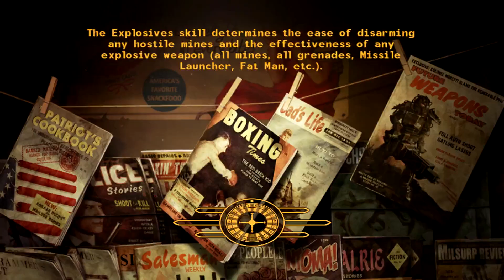Let's Play Fallout: New Vegas (Hardcore) HD - Snowglobes & Implants [Part 46]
Time to go get an easy 14,000 caps and a SPECIAL upgrade.